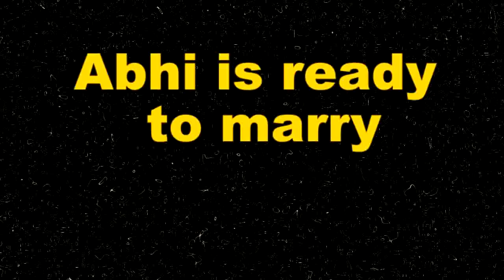Kumkum Bhagya || Shocking !! मीरा के अतीत की एंट्री से यूं पलटेगी पूरी कहानी, होगा धमाका